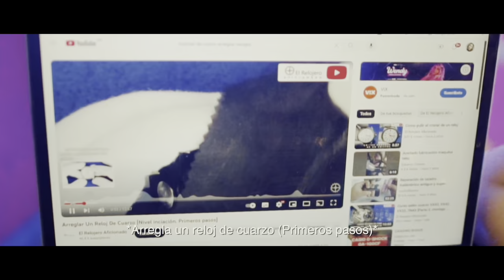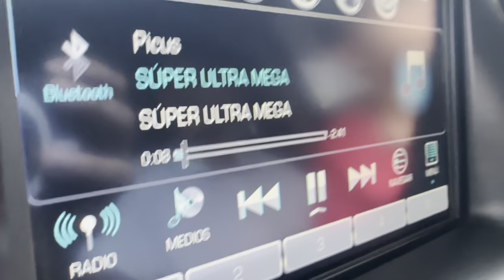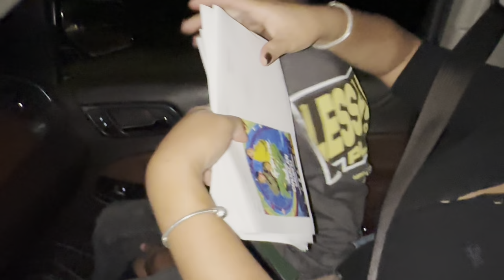SOÑADORES CONOCIERON A LOS PICUS EN SU CONCIERTO Y ESTO PASÓ 🎶😎/ Grillo La Duda